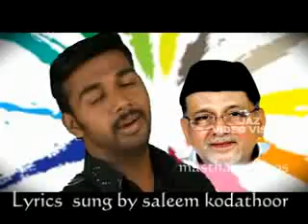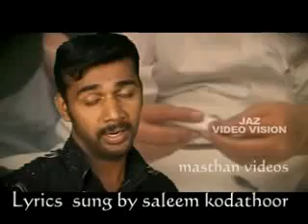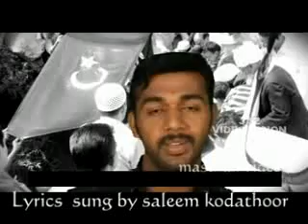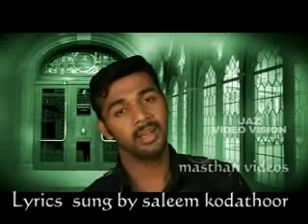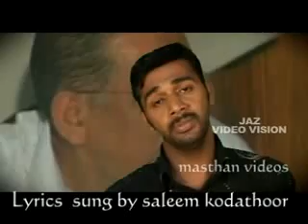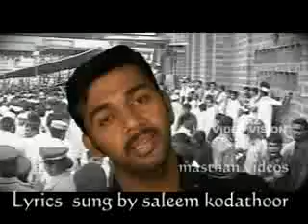MUTHU RASOOL (S.A.W) - SSF4